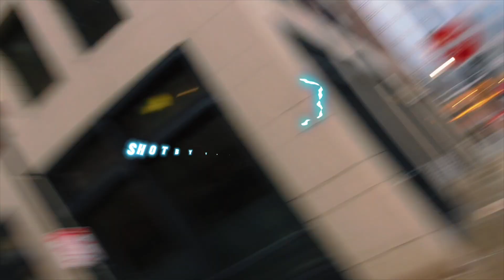Down - 772Louis(Official Video)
This video was taken down from Vevo. cuz honestly like vevo is weird. lame mfs anyway. we ball anyways tho.